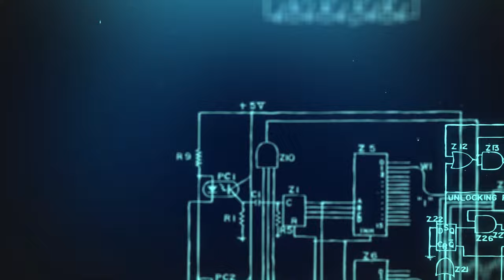blue Physics Motion background || Education background||Stock Footage ,Copyright Free Videos